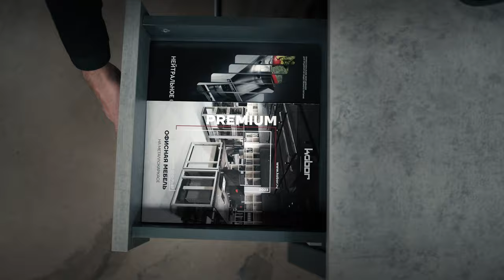Оснащение офисных помещений от компании КОБОР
Компания КОБОР предлагает широкий ассортимент мебели для офисов, которая отвечает всем современным требованиям по функциональности, качеству и дизайну. Среди продукции компании можно найти как отдельные элементы, так и комплексные решения для обустройства рабочих мест.
Одним из ключевых преимуществ мебели для офиса от КОБОР является ее эргономичность. Столы спроектированы таким образом, чтобы обеспечивать максимально удобное положение тела и снизить нагрузку на спину. Это позволяет сотрудникам работать более продуктивно и избегать переутомления.
Кроме того, вся мебель изготовлена из качественных и экологически безопасных материалов. В производстве используются  материалы, которые обеспечивают долговечность и износостойкость продукции. Это особенно актуально для мест, где мебель подвергается высоким нагрузкам, как, например, в офисах.
Мебель для офиса от компании КОБОР также отличается стильным и современным дизайном. Она легко вписывается в любой интерьер и позволяет создать комфортную рабочую атмосферу. Благодаря разнообразию цветовых решений и форм, каждый сотрудник может выбрать элементы мебели, которые будут соответствовать его вкусам и предпочтениям.
Столы для офиса от КОБОР - это еще одно преимущество компании. Они представлены в различных моделях, размерах и стилях, что позволяет подобрать оптимальный вариант для любого рабочего места.